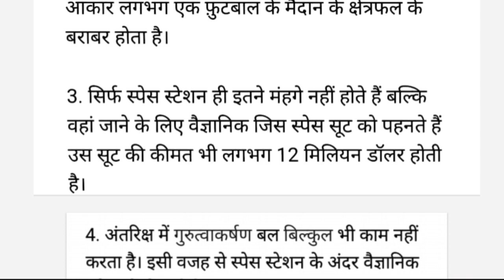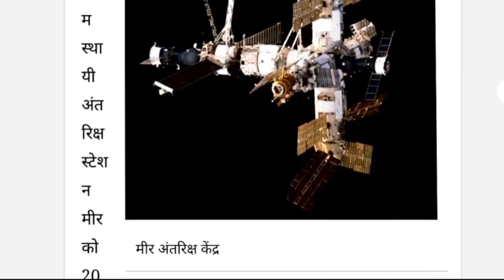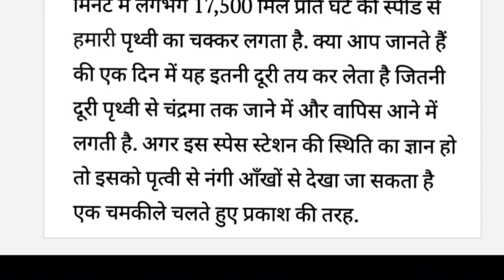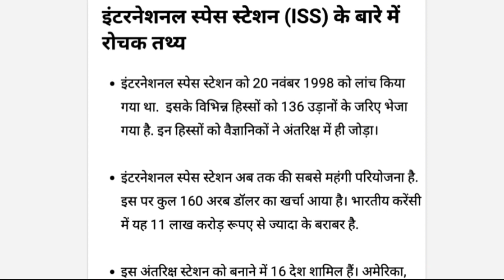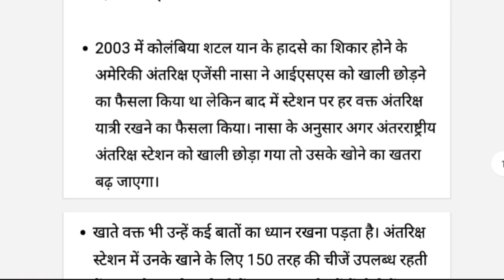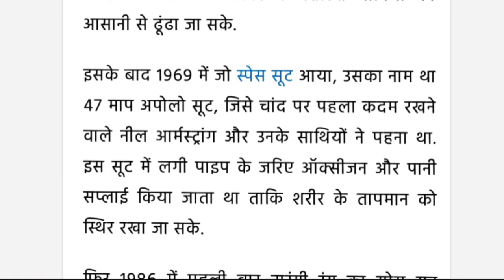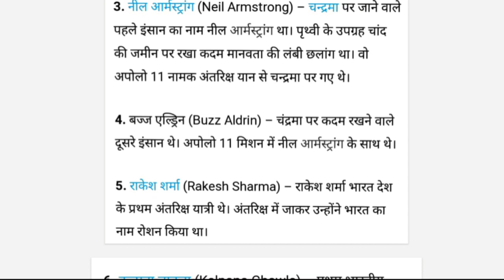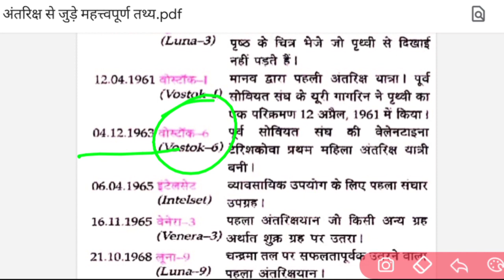अंतरिक्ष जीवन के वैज्ञानिक तथ्य